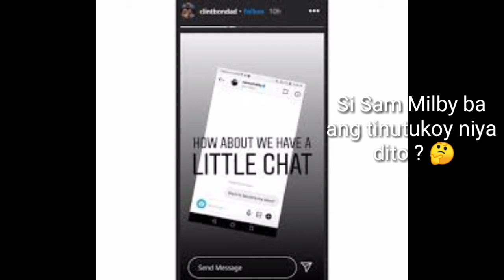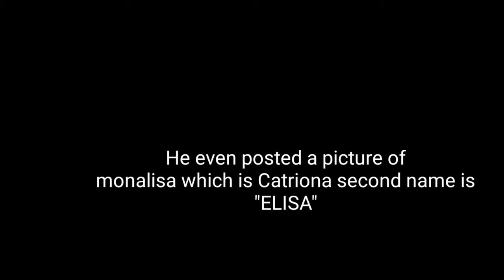Clint Bondad , Cryptic Post ,Bitter nga ba sa team CatSam ?